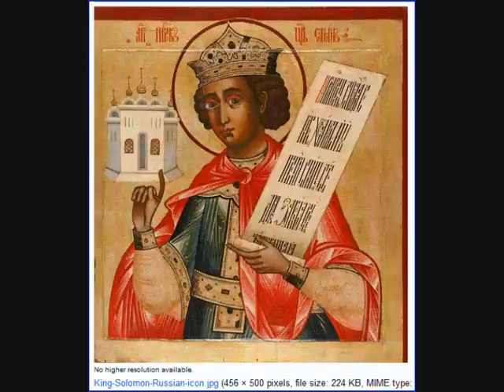Ethiopian Iration Blood Relatives & Idren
2 Roots tunes with a little picture slideshow. Greensleeves Records 1979